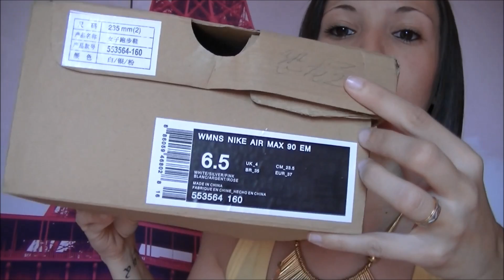♥Cositas!!♥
ABREME

Ahora también en INSTAGRAM : kusita22